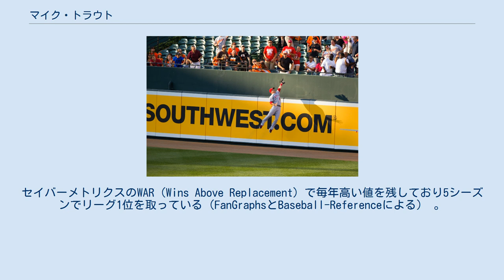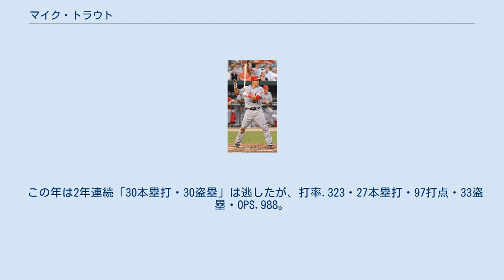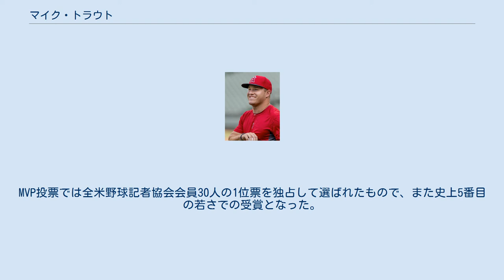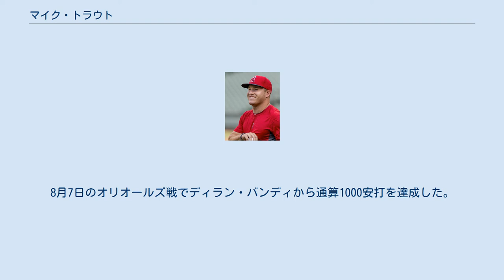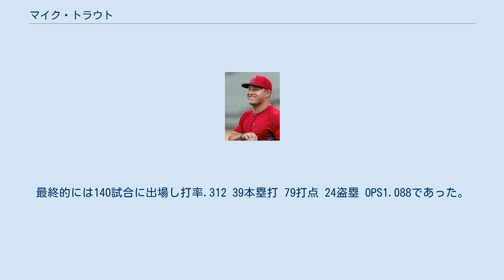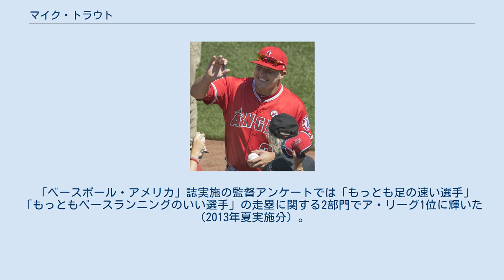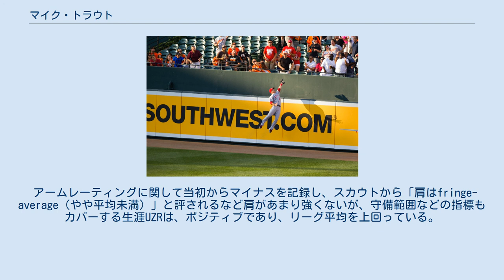マイク・トラウト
盗塁王_(MLB)
マイケル・ネルソン・トラウト（Michael Nelson Trout, 英語発音: [maɪk traʊt]; 1991年8月7日 - ）は、アメリカ合衆国ニュージャージー州バインランド出身のプロ野球選手（外野手）。
右投右打。
愛称はキーッド（Kiiiiid）。
 オールスター出場8回、MVP3回、シルバースラッガー賞7回を獲得。
200本塁打200盗塁を達成。
 MLB現役最高の選手である。
セイバーメトリクスのWAR（Wins Above Replacement）で毎年高い値を残しており5シーズンでリーグ1位を取っている（FanGraphsとBaseball-Referenceによる） 。
 2019年には当時北米スポーツ史上最高額となる12年総額4億2650万ドルで契約延長した。
2020年現在はNFLのパトリック・マホームズに次ぐ北米スポーツ2位 。
 ニュージャージー州バインランドで生まれ、同州ミルビルで育った。
セルビア人、チェコ人、イギリス人、ドイツ人、アイルランド人の血が入っている。
父親のジェフはミネソタ・ツインズ傘下でプレーした元マイナーリーガー。
また、2人の兄弟がいる。
幼少期は筋金入りのフィラデルフィア・フィリーズファンで、2008年のワールドシリーズ優勝パレードに参加した。
 ベーブ・ルース・リーグの最年少カテゴリにあたるカル・リプケン・リーグ（4-12歳）で野球を始めた。
ミルビル高等学校ではバスケットボールも掛け持ちしていた。
2年生時に投手としてノーヒットノーランを達成している。
ここまでは遊撃手がメインポジションだったが、3年生時に外野手に転向した。
高校時代の背番号である『1』を高校側は永久欠番にしようとしていたが、2012年からはキャプテンに与えられることになった。
 2009年のMLBドラフト1巡目（全体25位）でロサンゼルス・エンゼルスから指名を受け入団。
 2010年はA級シーダーラピッズ・カーネルズとA+級ランチョクカモンガ・クエークスで合計131試合に出場し、打率.341、10本塁打、56盗塁を記録。
フューチャーズ・ゲームのアメリカ代表に選出される。
開幕時はAA級アーカンソー・トラベラーズで迎えた。
 デビュー当時のトラウト その後、7月8日のシアトル・マリナーズ戦で19歳11カ月という若さでメジャーデビュー。
10代でのデビューは2007年のジャスティン・アップトン（アリゾナ・ダイヤモンドバックス）以来となった。
AA級アーカンソーでは91試合で打率.326・11本塁打だったが、メジャーでは40試合で打率.220・5本塁打と結果を残せなかった。
初安打は7月9日のシアトル・マリナーズのマイケル・ピネダから内野安打、初本塁打は7月24日のボルチモア・オリオールズ戦でマーク・ウォーレルから記録した。
オフにベースボール・アメリカが選定するマイナーリーグ年間最優秀選手賞を受賞。
メジャーリーグでの打数は130をわずかに下回り、翌年の新人王資格を残した。
 2012年はAAA級ソルトレイク・ビーズで開幕を迎えるが、ボビー・アブレイユの自由契約に伴い、4月28日にメジャー昇格。
最初の2試合はヒットなしに終わるが、5月に打率.324・5本塁打・16打点・8盗塁、6月に打率.372・3本塁打・16打点・14盗塁を記録し、2ヶ月連続で月間新人MVPを受賞。
7月には打率.392・10本塁打・23打点・9盗塁とさらに上の成績を残し、リーグ史上初となる月間MVPと月間新人MVPの同時受賞。
7月10日のオールスターゲームにはアメリカン・リーグ最年少で出場。
初打席となる代打でヒットを放ち、この試合両チームで唯一となる盗塁も記録した。
8月にも月間新人MVPに選出されるが、月間打率は3割を下回った。
9月30日のテキサス・レンジャーズ戦でダルビッシュ有から30号本塁打を放ち、史上最年少...